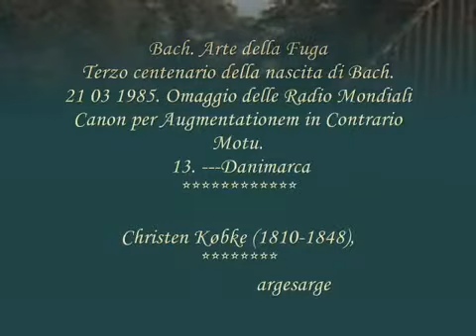Bach Arte della Fuga 13_18- 21 marzo 1985 -Danimarca - Christen Købke.